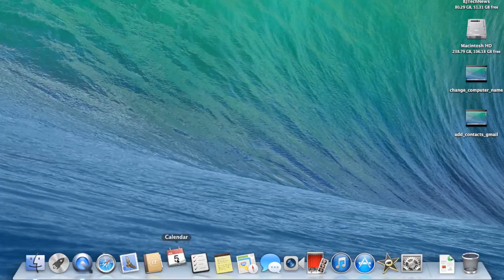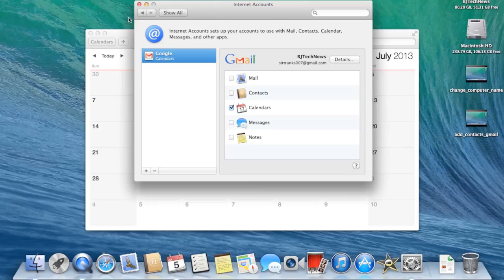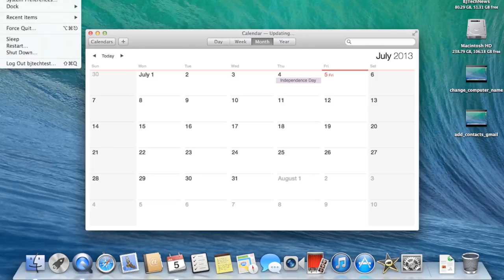How To! - Add Gmail Calendar to The Calendar App on Mac OS X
Alright, so almost everybody will either know how to do this already, or should be able to figure it out very quickly. For the rest, here is a very quick tip that will help you get your Google Calendar showing up in the OS X Calendar app.

Hope you guys enjoyed. I really appreciate the feedback.